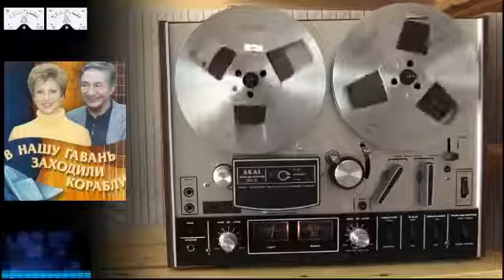В нашу гавань заходили корабли Эфир 25 06 2004